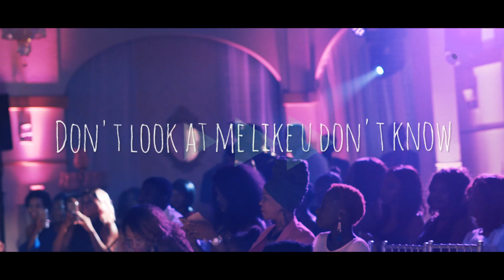Marenikae - Smooth Operator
The debut single of AFROMERGE artist MARENIKAE’s forthcoming EP titled AJEBUTTER. Smooth Operator is a colorful mid-tempo track celebrating and embracing the Ajebutter slang and urging the listener to be true to whatever their “butter” is. A fun genre slam of Afropop meeting brash attitude. What’s your butter?
Marenikaes Links